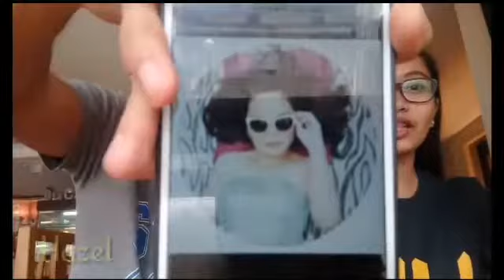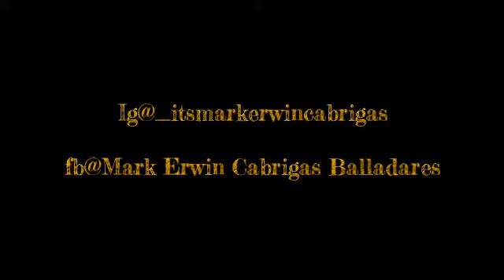JOJOWAIN O TOTROPAHIN? with another Special guest(Bobohan101)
Isang kabobohan na naman to mga kabonak yown, thank you so much guyss for all your support to my channel.Godbless all of you, LoveY'all❤

Tara Ocampo ytc.